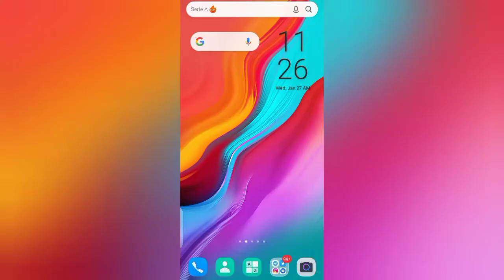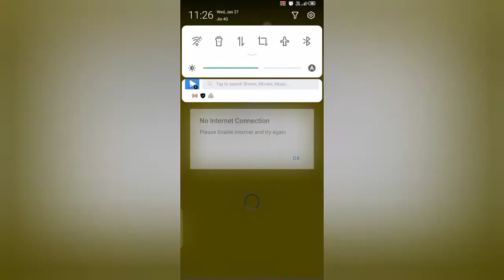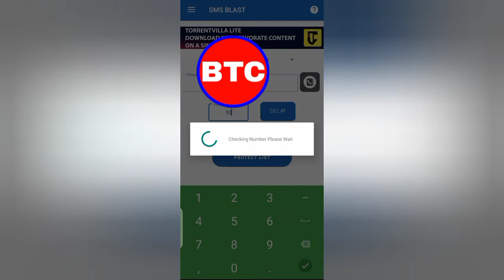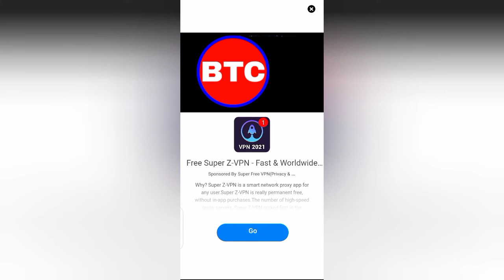App for fun with friends | how to send free sms | how to send sms without number|unlimited free sms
App for fun with friends | free sms send karne wala app | bina number ke sms kaise send karein |

Please
👉Share and Comment for more Technical Update

1- Samsung Galaxy M51 6GB+128GB

2:-Facebook
Coming soon
4:- Whatsapp
5- Instagram
I'm on Instagram as @ajaykrbsingh. Install the app to follow my photos and videos.